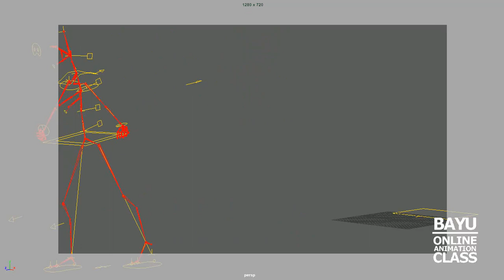Run Cycle side preview only 230616v01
dari kelas animation untuk character, fokus pada walk run n jump,
terutama keyframe pada 1st contact, pass pos, dan 2nd contact.

fokus pada cycle loop pada key attribute trans.Y, fokus pada footRoll custom attribute (front roll n back roll)

adding stylize intimidation and arogant

tutorial setup semoga menyusul .

Introduction to Character Animation in Maya, Maya Interface and Navigation for Character Animation, Setting Up a Character Rig in Maya, Understanding the Animation Timeline in Maya, Keyframe Animation Techniques in Maya,
Animating Walk Cycles in Maya, Creating Natural Body Mechanics in Maya,
Animating Facial Expressions and Lip Sync in Maya, Polishing Animation in Maya: Timing and Spacing, Using Constraints and Controllers for Animation in Maya, Creating Secondary Motion and Overlapping Action in Maya, Advanced Animation Techniques in Maya, Character Animation Workflow in Maya, Tips and Tricks for Character Animation in Maya, Rendering and Outputting Animation in Maya, Introduction to Character Rigging in Maya (for those who want to learn rigging as well), Applying Motion Capture Data to Characters in Maya.